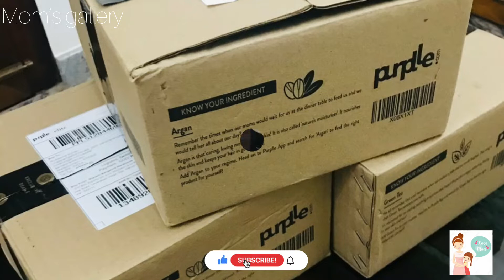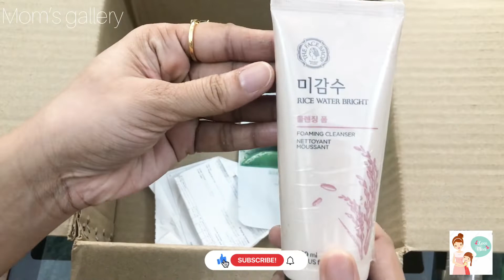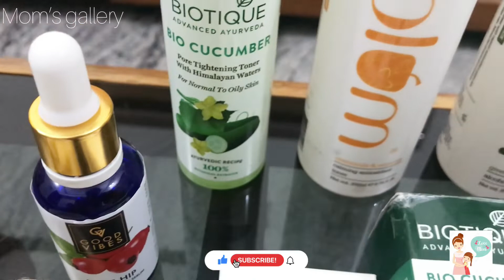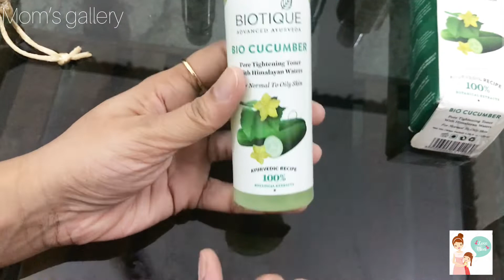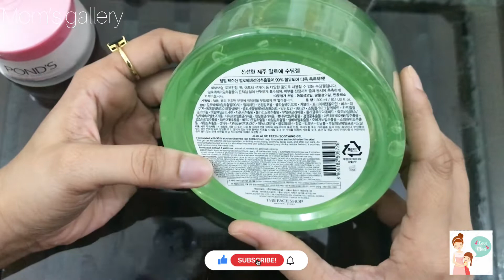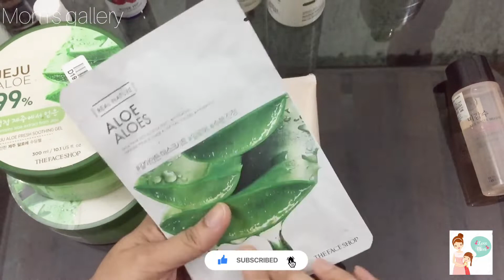Skincare products unboxing | Purplle | unboxing video | Mom’s Gallery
Plum Chamomile & White Tea Calming Antioxidant Toner (200 ml)

Plum Green Tea Alcohol-Free Toner (200 ml)

The Face Shop Jeju Aloe Fresh Soothing Gel (300 ml)

Biotique Bio Cucumber Pore Tightening Toner With Himalaya Waters (120 ml)

Cetaphil Moisturising Lotion All Skin Type,Face & Body (100 ml)

POND'S White Beauty SPF 15 PA Fairness Cream (50 g)